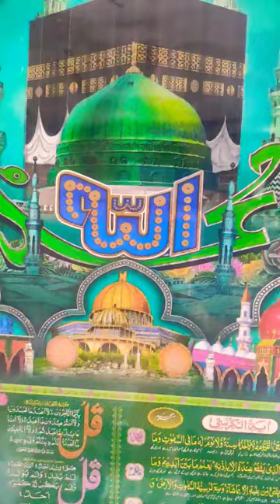MashaAllah mashallah madina